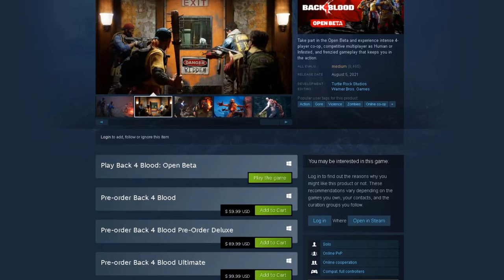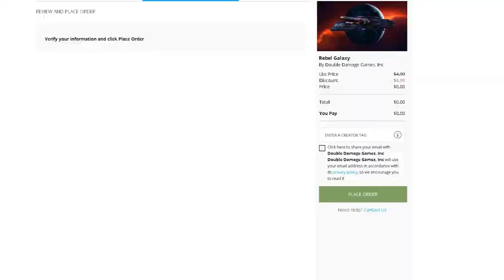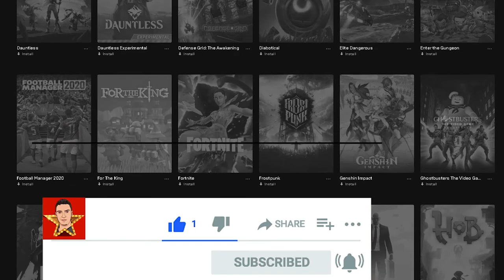Top 7 FREE 🔥 WEEKEND games For Limited Time Period🔥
👀Words to find Best bro & Sis😍

Top7_Free_WEEKEND _games
Titre
High
Artiste
JPB
AEI (au nom de NCS); UNIAO BRASILEIRA DE EDITORAS DE MUSICA - UBEM, LatinAutorPerf, MINT_BMG, BMI - Broadcast Music Inc., ASCAP, Featherstone Music (publishing) et 11 sociétés de gestion des droits musicaux

Cpu: AMD RYZEN 5 3400G[Not Overclocked]
Motherboard: ASUS PRIME B450M-A
Case: Spirit Of Gamer ROGUE III